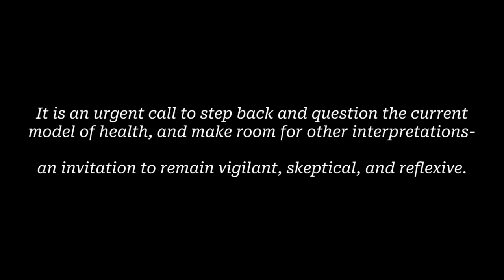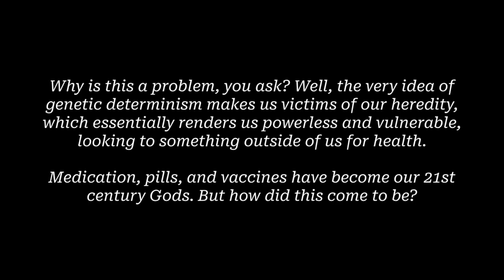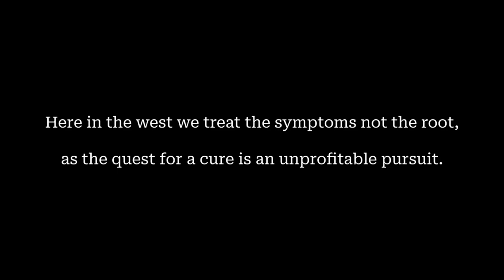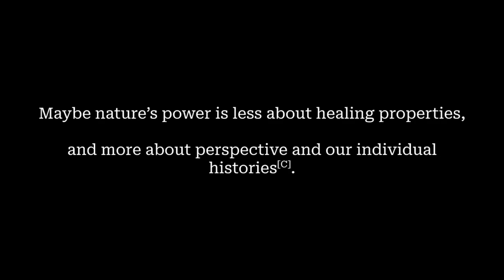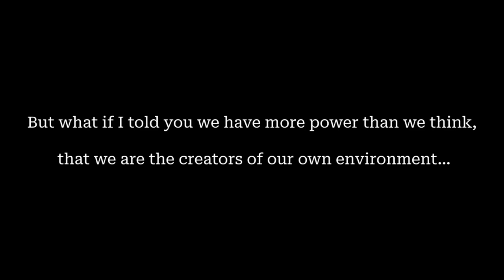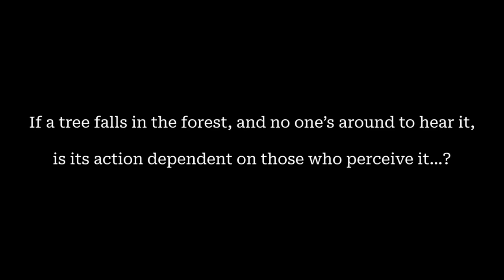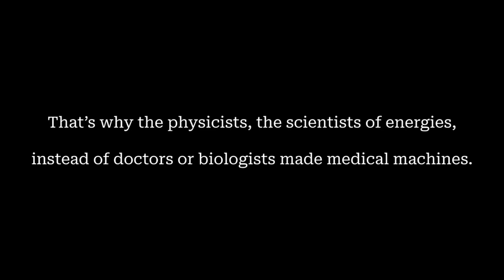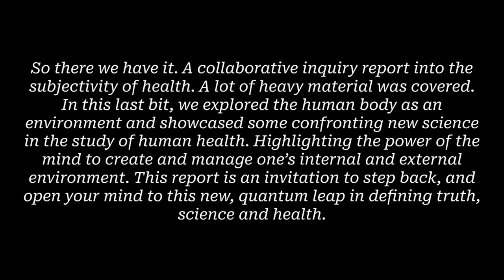The Subjectivity of Environ(mental) Health and Wellbeing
Rap by Soren Hedegaard for 'Environ(mental) Health and Wellbeing' module assessment
University of Cumbria